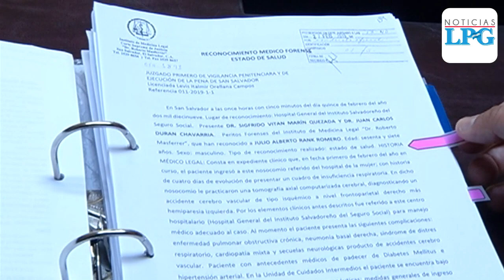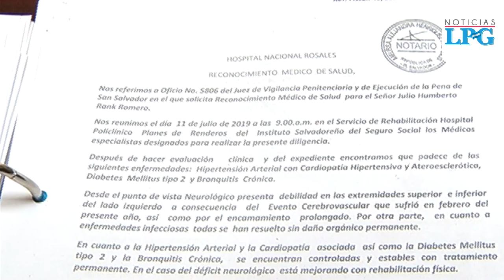Julio Rank, hospitalizado. Este es su estado de salud